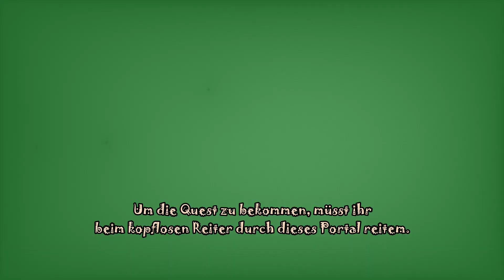WO sind diese KÜRBISSE?! 🎃 TIPPS für die SUCHE 🎃 SSO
~ öffne mich ~

Einige von euch haben noch immer Probleme mit der Kürbissuche, deshalb habe ich dieses kleine Hilfevideo für euch gemacht ✨ Falls ihr noch Fragen habt, schreibt sie gerne in die Kommentare 🧡

ENGLISH
To unlock the Pumpkin Hunt at Jasper’s Farm in Goldenhills Valley, you must have unlocked Goldenhills Valley and you must have ventured to Galloper’s Keep.
• The first 5 pumpkins spawn with an 8 second interval. You need to finish one pumpkin set (bring three baby pumpkins back to the big pumpkin) in order for the next set to appear.
• Pumpkins number 6 and 7 will spawn with 20 minute intervals.
• Pumpkins 8 and above will spawn with 40 minute intervals.
If you log out, the timer will be reset. For example, if you’re about to take your ninth pumpkin for the day and log out after 20 minutes, the timer will be reset to 40 minutes when you log in again.

╰⊱♥⊱╮ღ꧁꧂ღ╭⊱♥≺

SSO
Melissa Autumnray
Rudel-Omi der Moon Foxes Inc.
Server 16, Raindrop Farm

📽 OBS Studio
✂ Wondershare Filmora9

╰⊱♥⊱╮ღ꧁꧂ღ╭⊱♥≺